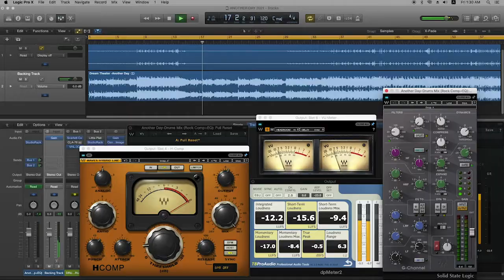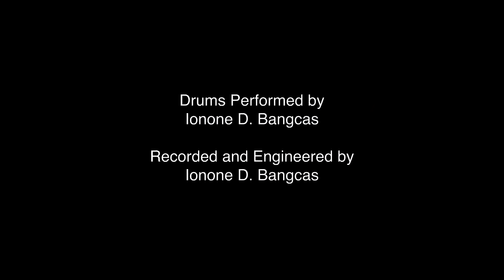ANOTHER DAY - Dream Theater drum cover (2021)